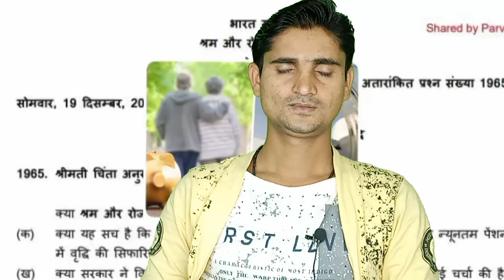eps 95 पेंशनर्स के लिए 03 बड़े अपडेट । पेंशनर्स को कब से मिलेगी उच्च पेंशन लोक सभा मे उठाए गए मुद्दे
eps-95 pension latest news today | eps95 letest update today | eps95 pension news 21 dicember
In this topic:

eps-95 pension latest news today | eps95 letest update today | eps 95 latest news

epfo_pension_news_today pensionNews
eps-95
epf latest news today
 meeting with Hon'ble Prime Minister which was concluded on December 2022
eps95pensioncalculation 2022
employee pension scheme
pension calculation
pay matrix
eps 95
eps 95 latest news 2022
eps95 news
epfo pension increase
pension yojna
family pension
pension news
pension scheme
EPS 95
EPS-95
EPFO
EPF
Pf HINDI
UAN
KYC NEWS
pension
Pensioners
Commutatio
Pension
Commutatio
caculation
pension calculatio
EPF aankde
EPS95
Eps95
EPFO today
EPFO

epfo_pension_news_today pension News
eps-95
21Dec 2022 News
day_minimum_pension_7500
eps95pensioncalculation 2022
employee pension scheme
pension calculation